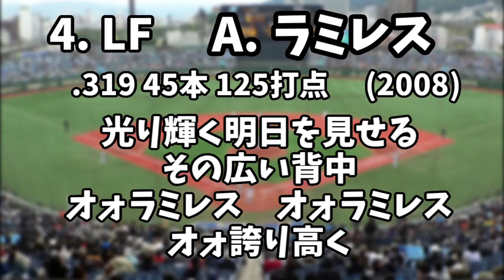好きな応援歌で1-9 その２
下園選手の成績は応援歌が変更後のキャリアハイを選びました。
若林選手は応援歌作成より前の年になっていますがミスです。